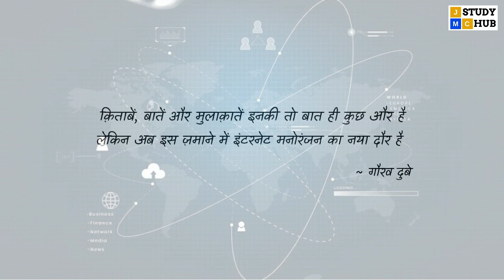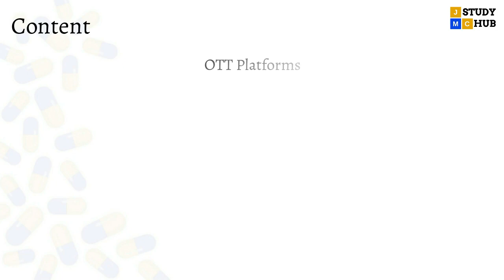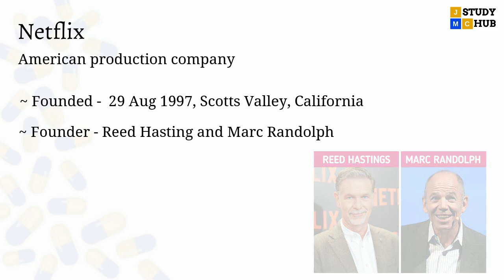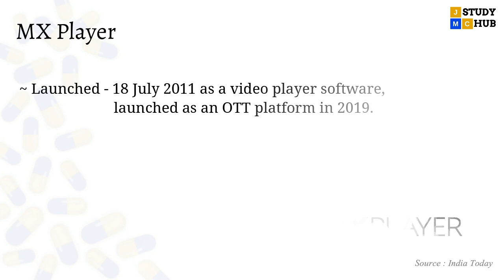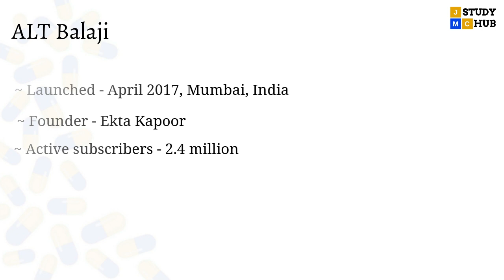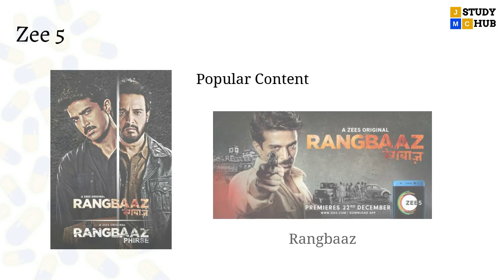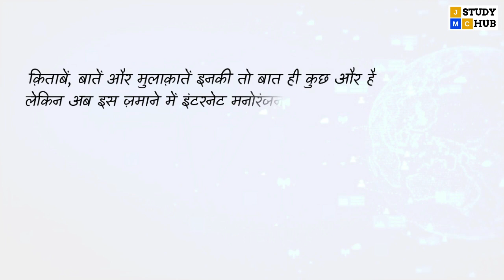Concept of OTT | Details of 8 OTT platform and their popular content | Episode 6 | JMC Capsule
JMC Capsule 💊 Episodes
You are currently watching Episode 6: Concept of OTT | Details of 8 popular OTT platform & their popular content.

JMC Study Hub is the largest learning platform of Journalism and Mass Communication.
We provide various online courses, study materials, preparation tips, mock test, and many more to crack the UGC-NET exam and several other mass communication entrance exam.

JMC Study Hub is not only for teaching students, it also aims to open-up new possibilities for the academicians of Journalism and Mass Communication.